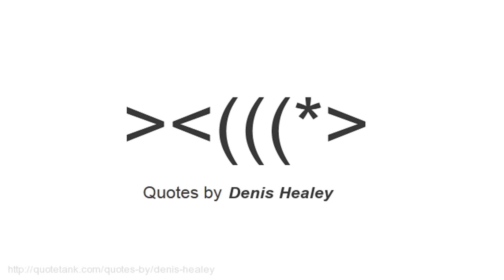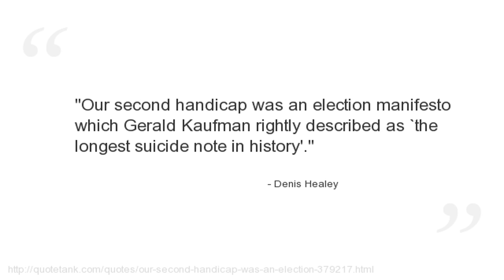Denis Healey Quotes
Who is Denis Healey?
A British Labour politician, who served as Secretary of State for Defence from 1964 to 1970 and Chancellor of the Exchequer from 1974 to 1979.